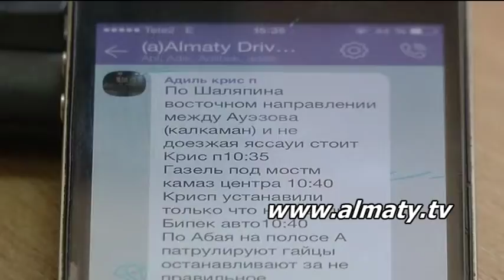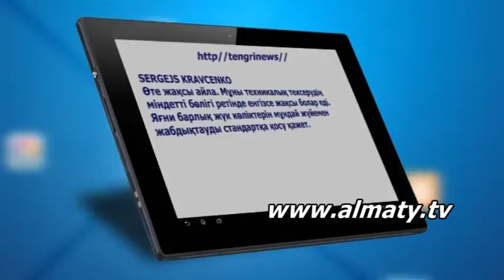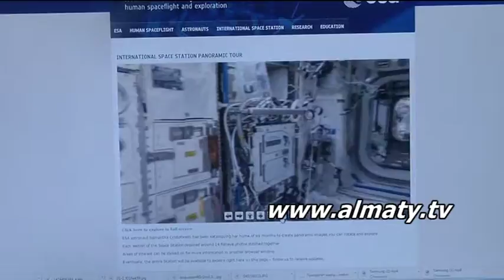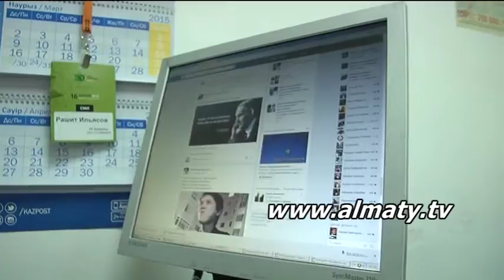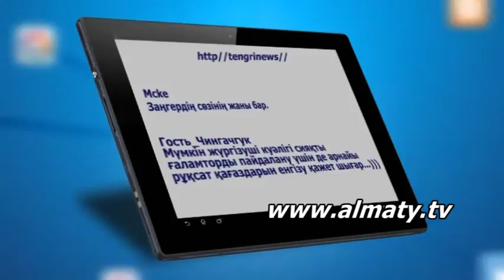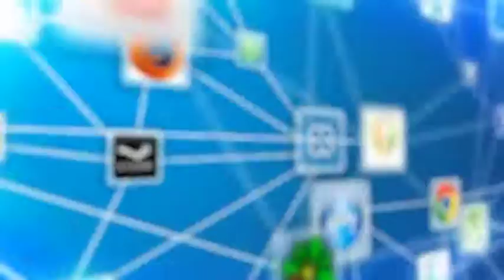Movie 02 tor kaz 25 06 15